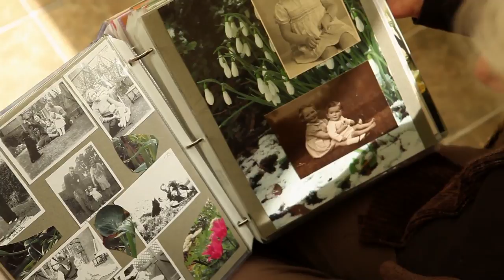Hospice By the Bay - Caring and Comfort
This mini-documentary was produced for Hospice By the Bay to help them tell the story of the importance of hospice care in loved ones' lives. The organization wanted a piece that would help people in a time of need, and would feel approachable and heartfelt.

Free Range
A Brand and Innovation Studio on a Mission.
Advertising that empowers. Experiences that engage millions. Innovative design that changes lives.